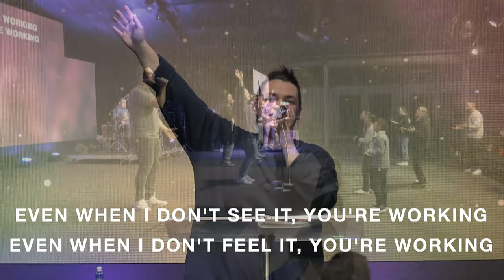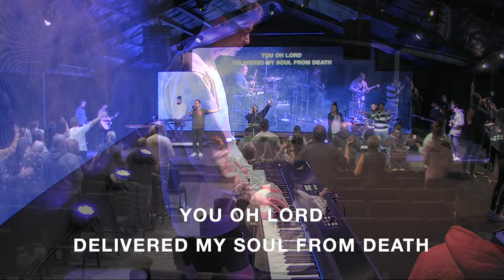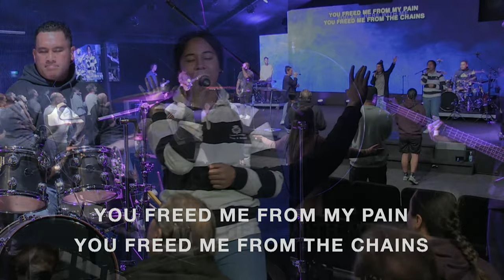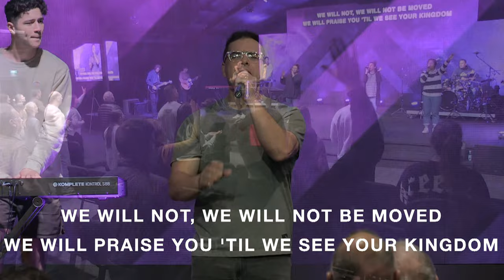Thursday Night Service 14 July 2022